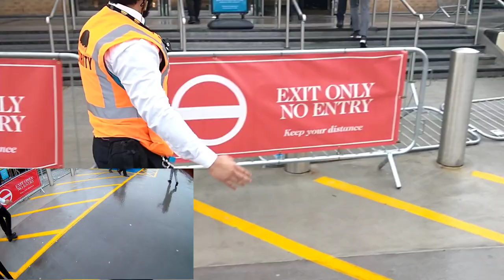Mass Audit at Meadowhall turns into a BRAWL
Absolutely shocking scenes at Meadowhall Shopping Centre Today.

Security Went hands on and got very angry.